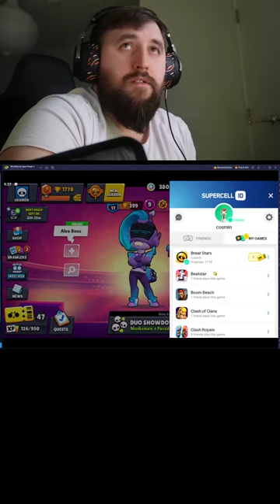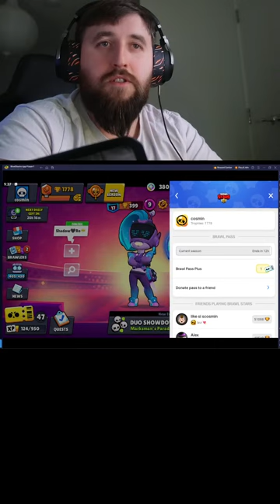100K GEM ON BROWL STARS GIFT BARAWL PASS